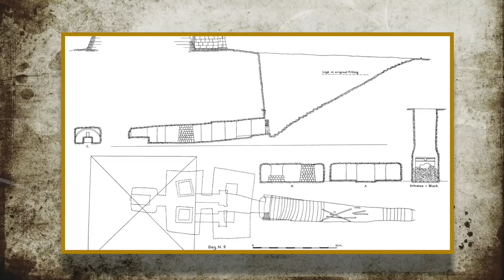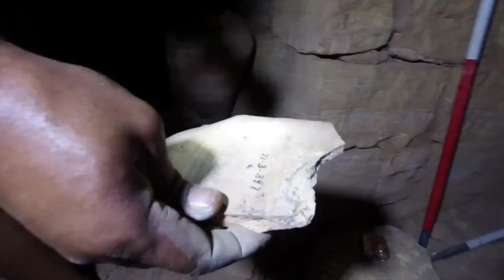Re opening of pyramid 9 at cemetery Begraweya North Meroe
The re-opening of some funerary chambers at the pyramids of Meroe is one of the objectives of the Sudanese section of QMPS. The pyramids have been excavated rather very quickly at the beginning of last century by the American archaeologist George Andrew Reisner at the head of the expedition of Harvard University and Boston Museum of Fine Arts.
 QMPS consulted the diaries of Reisner to select decorated chambers for the re-opening project. The aim of QMPS is to re-open these chambers for their study, conservation and eventual preparation for tourism.
 QMPS re-opened last year the tomb 503 in the southern group of pyramids. Most of the work of this season has been devoted to the re-opening of the chambers of pyramid 9 in the northern group at Meroe (Begraweya). Reesned excavated this pyramid in 1923. The pyramid was the burial place of King Tabriq (Adikhalamani) who ruled from Meroe during the period 207-186 BC .In his notes, Reisner mentioned that he stored in these chambers, the materials from the cemetery and were not shipped to Boston.
 QMPS managed to tackle the problems of the weakness of some layers of the descendary and managed to reach the three burial chambers located about 10m under the pyramid. Ceramics, broken faience objects and human bones were collected for study and publication. The inner chamber  still preserve its mural paintings together with the decorated coffin bench. Plans are being prepared for the stabilization of the chambers and descendary, the conservation of the paintings and reliefs and the opening of the funerary complex to visitors.